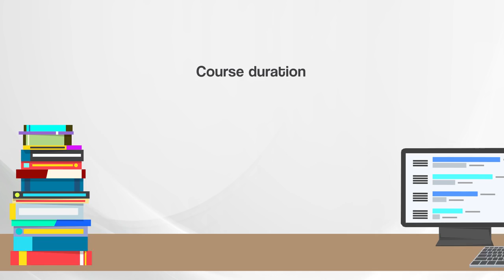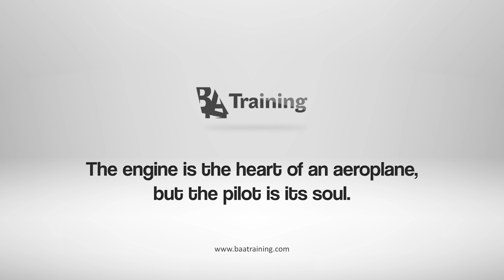Flight Dispatcher work environment simulation - Flight Dispatcher Training - Best New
Flight Dispatchers must undergo intensive training in order to receive the certificate of completion and successfully perform their every day duties. The video gives a brief overview of the course, its requirements and the important tasks that every Flight Dispatcher performs on the daily basis. Are you ready to begin your Flight Dispatcher career?